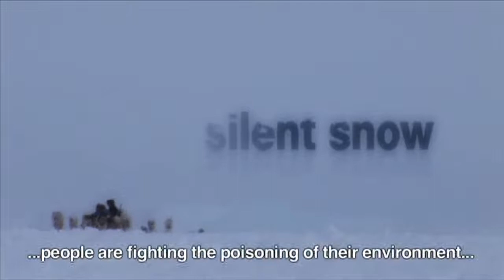SILENT SNOW TRAILER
Silent Snow di Jan Van Den Berg
finalista Festa del Documentario Hai Visto mai 2013

The white Arctic plains are an eminent example of nature's untouched beauty: an endless nothing in which only few know how to survive. But a silent assassin is destroying the Inuit community in Greenland. Chemical residues from all over the world accumulate here invisibly, poisoning the inhabitants. By ocean currents and attached to snow, pesticides like DDT are carried northbound, causing illness and premature death. In Silent Snow, a group of experienced Inuit starts out on a dangerous dog-sledge expedition through their barren land. Interwoven with the polar expedition, the film follows a young Greenlandic woman (Pipaluk Knudsen-Ostermann) on her journey around the world to find the local causes of the contamination that is quietly poisoning her people. Her journey takes her to three different continents, where she is confronted with conflicting interests when it comes to short-term gains and healthy solutions for agriculture, industries and health care.